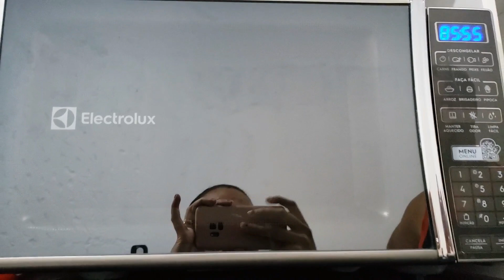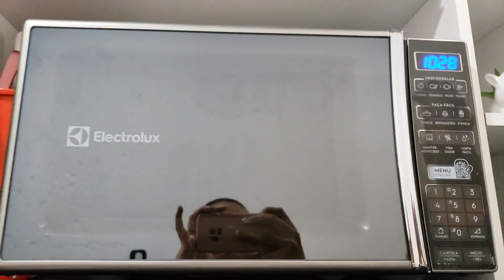QUEIMOU LOGO AGORA | PASSEI TODAS AS ROUPINHAS DA BABY !!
Nossa Loja virtual @sapatosdeasa

CEP: 57061970
Maceió/AL

Vem ver comigo!!

Assista também esses outros videos, vejam como era a casa antes da reforma.

Bjs até o próximo video!